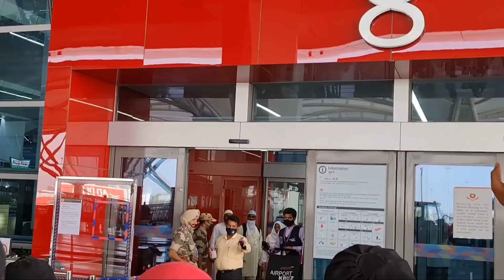Hajj Mubarak 2022